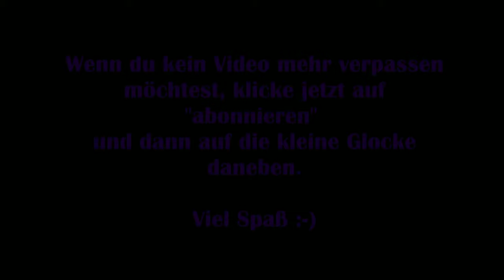Disney Dreamlight Valley #04 – Dagoberts Wiedereröffnung [Lets Play] [Deutsch]